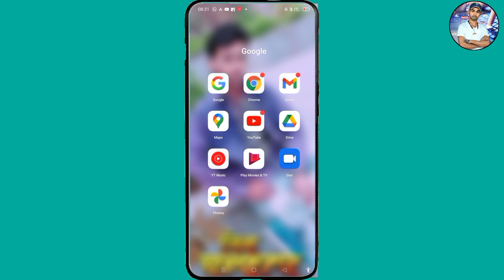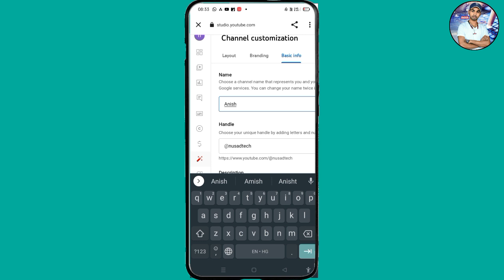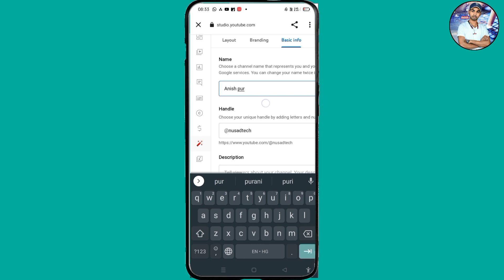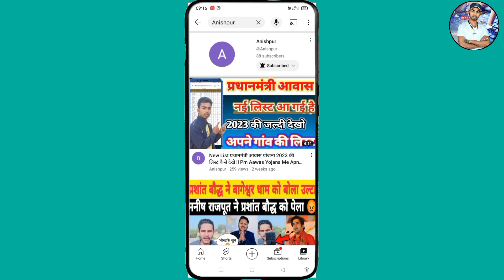YouTube Channel Ka Name Kaise Change Karen 2023 !! How To Change YouTube channel Name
इस वीडियो में हमने बताया है चैनल का नाम चेंज कैसे करें 2023 मैं

ki ward 👇
how to change channel name on
how to change channel name
2022
2022
2022
channel name change nahi ho
raha hai
channel name copyright
channel name change youtube
tamil
channel name create
a
Q